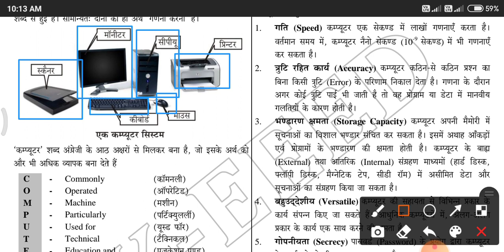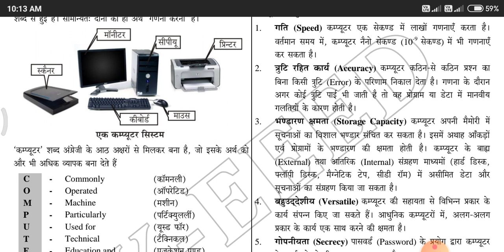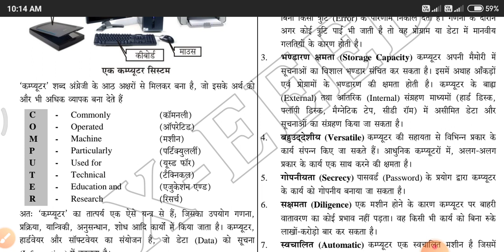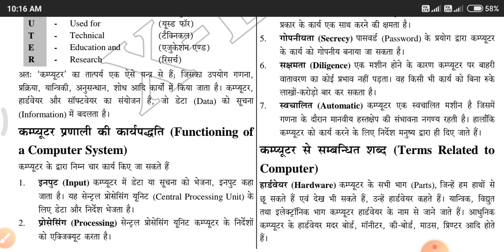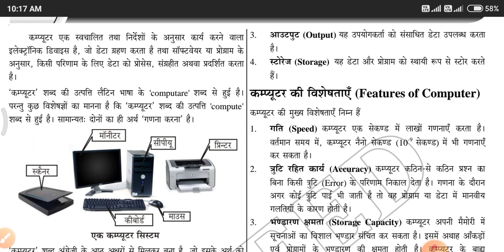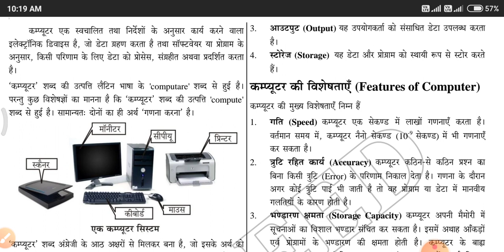adca course tutorial in hindi, introducan to computer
adca course tutorial in 𝙝𝙞𝙣𝙙𝙞

adca course introducen to computer

full adca course ke liye ham aapke liye Laye Hain Edi se course tutorial Hindi mein jo aapko behtarin bhasha mein Samjhane ki koshish Ki Hai To is video ko pura dekhega Aur stanon Ko subscribe kijiye aur ise share kijiye